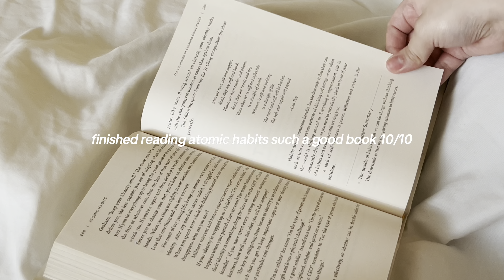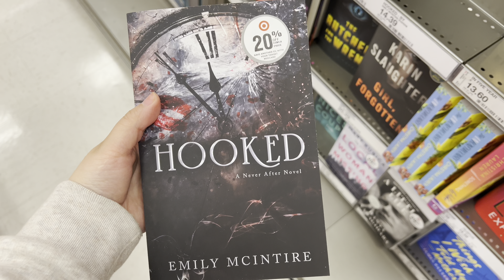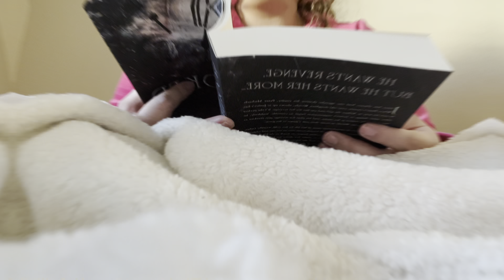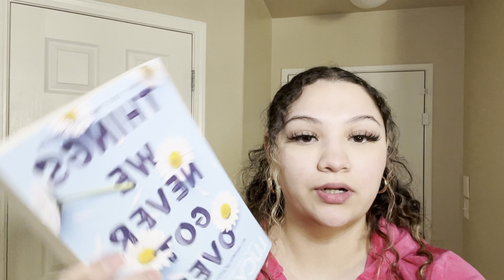PRODUCTIVE days in my life🩷|book shopping, skin care, cleaning, cooking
Amazon storefront